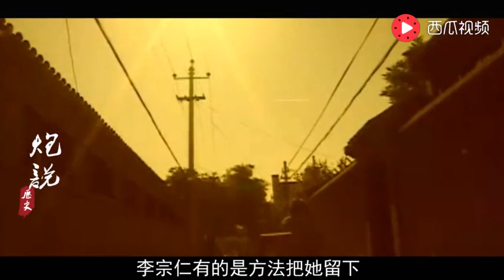76岁强娶27岁黄花大闺女，别人称他是福将，最终皈依佛门